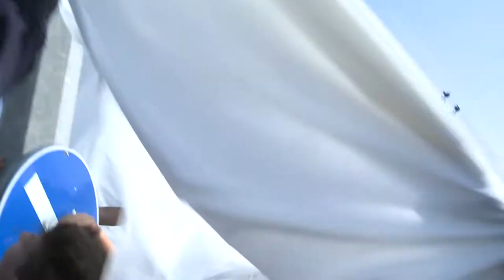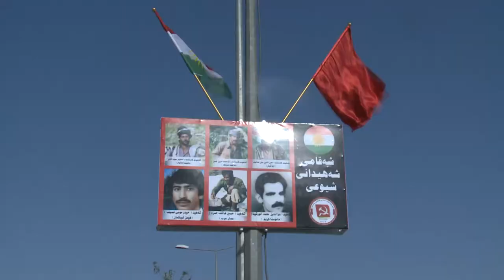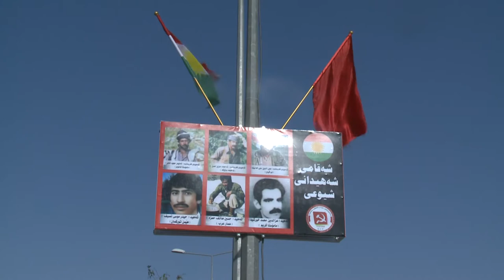گه‌رمیان ... مه‌راسیمی یادی 28 ساله‌ی شه‌هیدانی پارتیزانانی شیوعی ..44 خوله‌ك